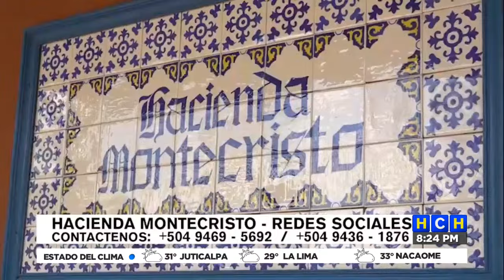Milagro Flores visita la hacienda Montecristo en San José, Copán